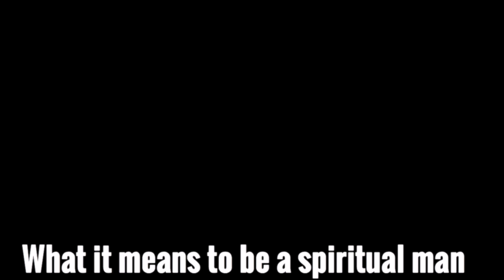What It Means To Be A Spiritual Man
Spirituality can be confusing since it’s such a subjective practice, I’m this video I offer 3 points that anyone , beginner intermediate or advanced, can implement into their life to improve their spiritual being